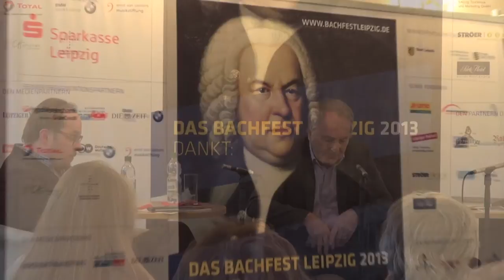Leipzig Bach Festival: In conversation with Frieder Bernius und Christoph Wolff (English subtitles)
Die »Vita Christi« in J. S. Bachs Oratorien und Kantaten. Peter Korfmacher (Leipziger Volkszeitung) im Gespräch mit Frieder Bernius und Prof. Dr. Christoph Wolff (Bach-Archiv Leipzig).
Produced by floid TV.